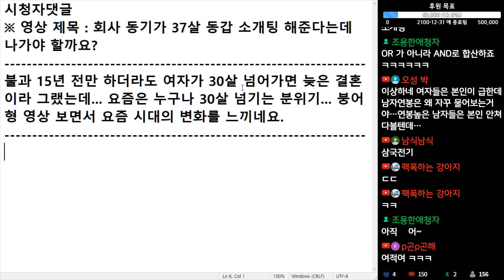(※시청자댓글) 불과 15년 전만 하더라도 여자가 30살 넘어가면 늦은 결혼이라 그랬는데... 요즘은 누구나 30살 넘기는 분위기